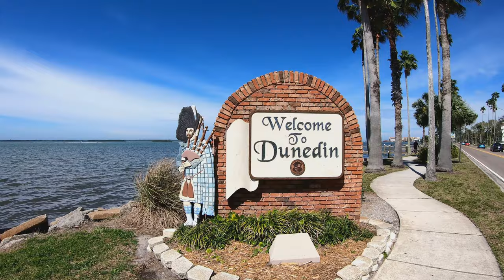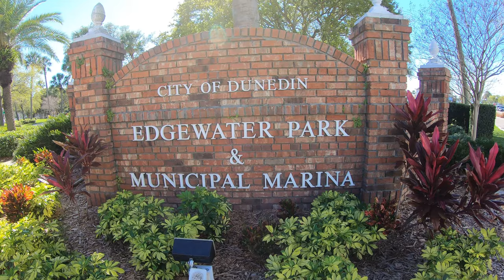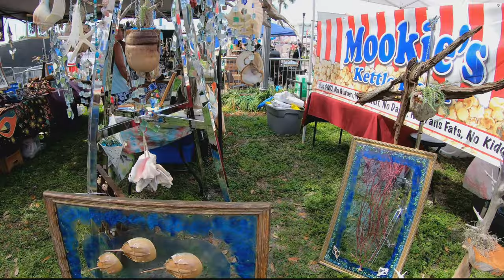Chillaxin' in Dunedin, Florida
Come chillax with us in Dunedin, Florida for a perfect day of walking along the water, eating, exploring, shopping and listening to live music at the 9th Annual Craft Beer Festival at Edgewater Park.

If you are in the Clearwater, Florida area, don't miss this beautiful city along the gulf.